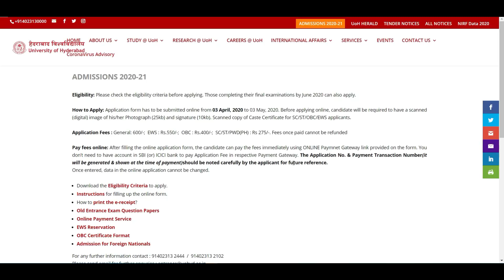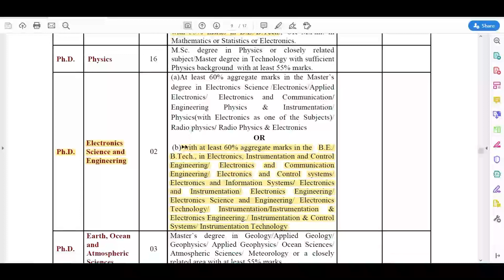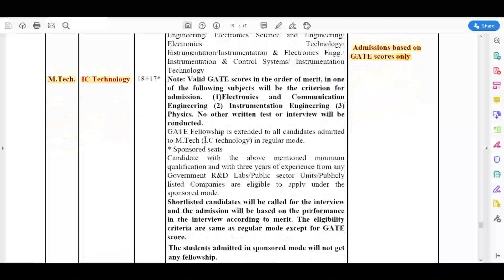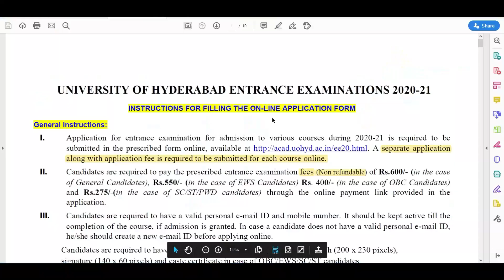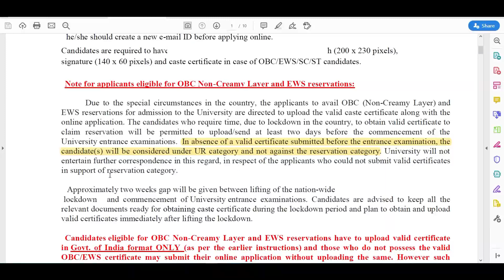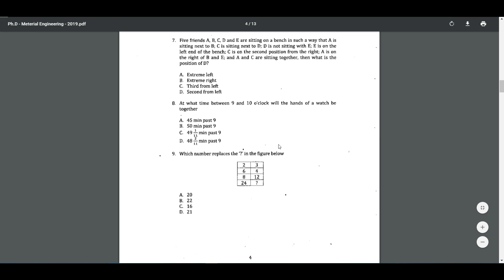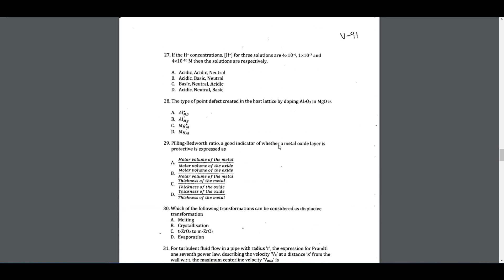Without GATE | University of Hyderabad | Previous Year Paper | Eligibility